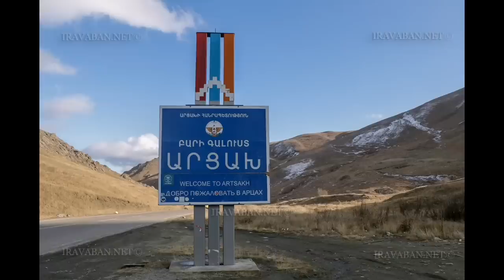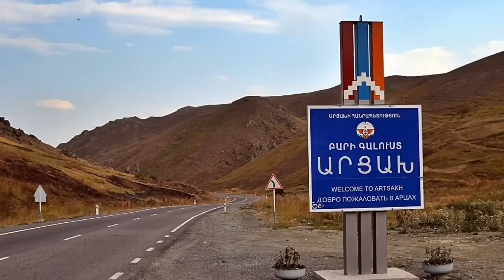1 ժամ է Բաքվում խառը մսաղաց է. Պուտինի դեմ է ողջ Ադրբեջանը